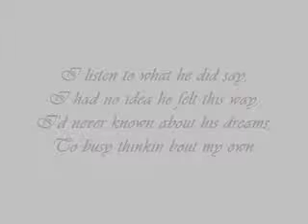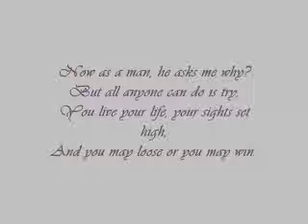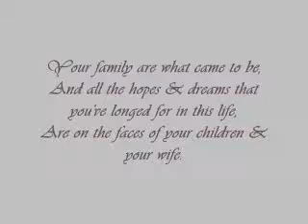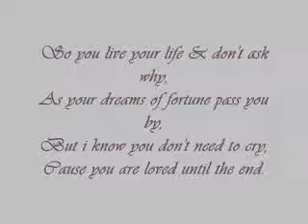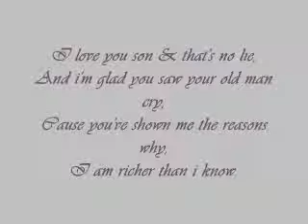Father to son song-(Original Song by Tom Byrne)-(Incl. lyrics)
If you enjoyed this song, please head over to "Tom's Original Song Channel" for more tunes. thanks, Tom
HI All,
Son & Father song.Has a kind of a "country" twang to it. Hope you enjoy it.